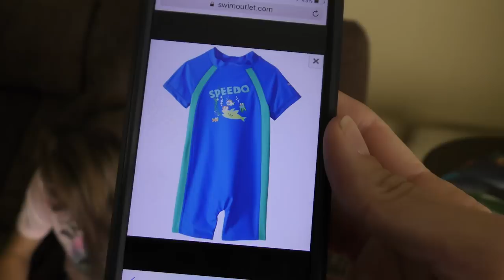FIRST DAY AT OUR NEW SCHOOL! | We Are The Davises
It's our first day at the new middle school! We are nervous and excited! Let's see how it goes.

Musical.ly:  wearethedavises